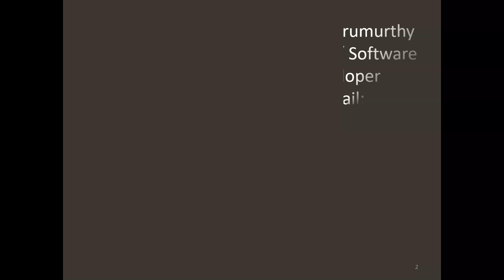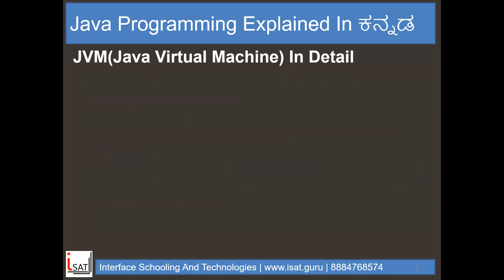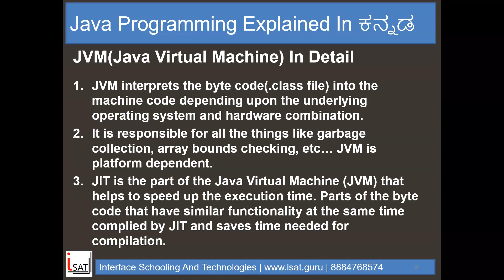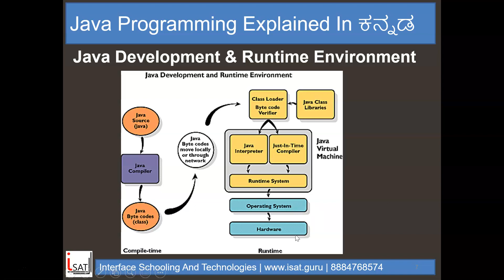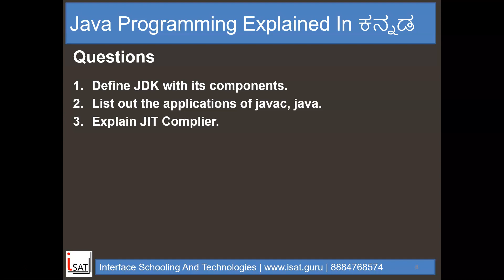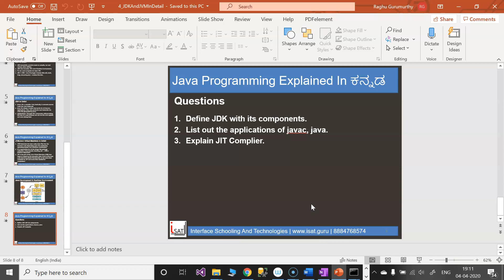JDK And JVM In Detail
Video explains JDK and it's tools in details and included JIT, javac and java explanation.